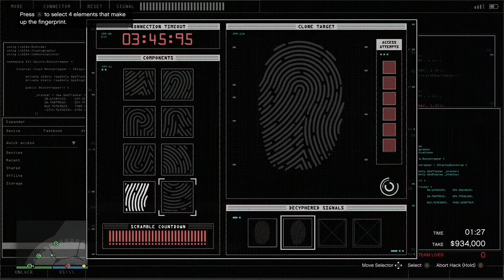GTA CASINO HEIST - Stealing Paintings! (Perfect Run)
Perfect Run In The GTA Casino Heist!